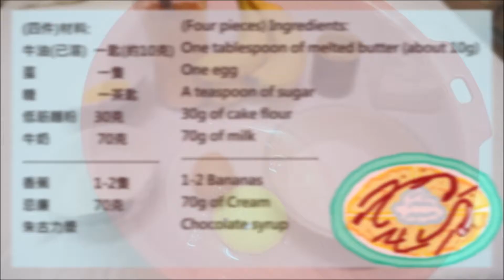香蕉朱古力班戟食譜 Banana chocolate Crepe Recipe * Amy Kitchen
Amy's Kitchen & Recipe
(四件)材料:
牛油(已溶)  一匙(約10克)
蛋          一隻
糖          一茶匙
低筋麵粉    30克
牛奶        70克
香蕉        1-2隻
忌廉        70克
朱古力漿

多謝觀看 :D
(Four pieces) Ingredients:
One tablespoon of melted butter (about 10g)
One egg
A teaspoon of sugar
30 g of cake flour
70 g of Milk
1-2 Bananas
70g of Cream
Chocolate syrup